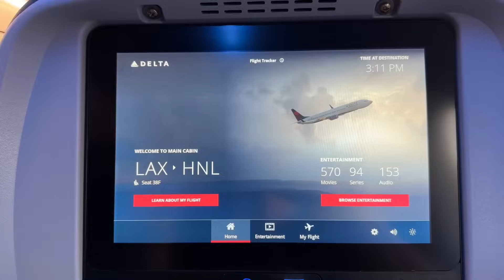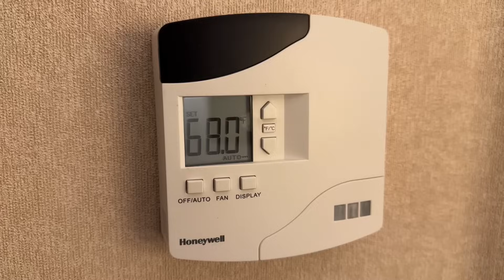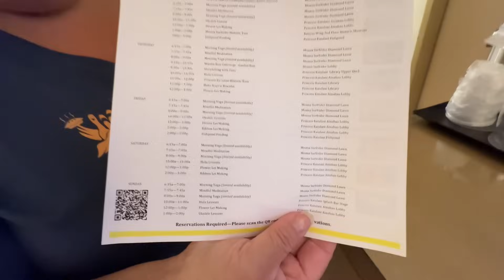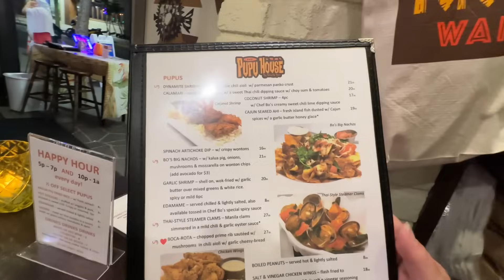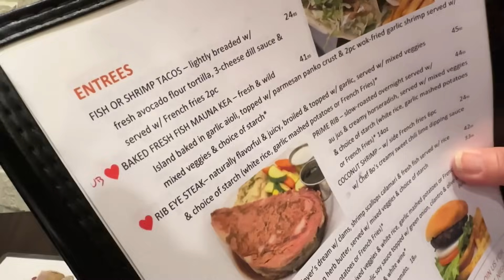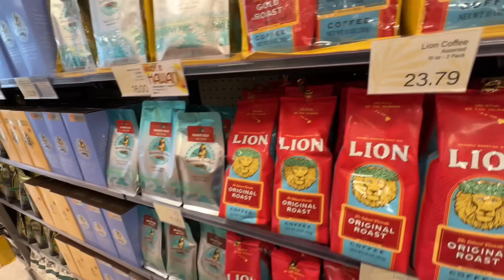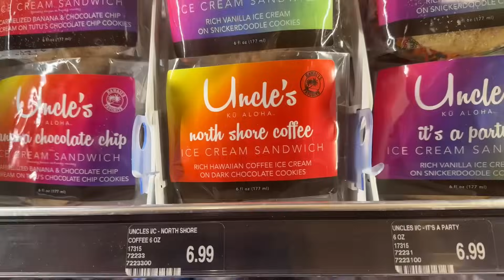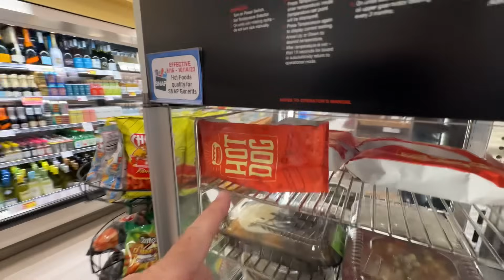Weekend Trip to Waikiki (with no rental car)!!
Weekend trip to Oahu, Hawaii!  We stayed at the Moana Surfrider Resort, had some delicious late night eats, and some of the best Acai Bowls we've had!  Did we mention this resort is right on the beach?  Oh yes!!

Moana Surfrider, A Westin Resort & Spa, 2365 Kalakaua Avenue, Honolulu, HI 96815

The Pupu House, 310 Lewers St, Honolulu, HI 96815

Island Vintage Coffee, Royal Hawaiian Center, 2301 Kalakaua Ave, Ste C215, Honolulu, HI 96815

Have something to send us?:  Bill & Lisa Food and Travel, 1820 W. Carson St. # 202-161, Torrance, CA 90501